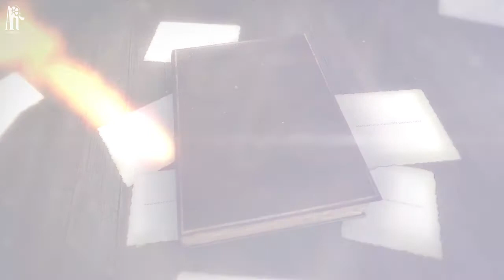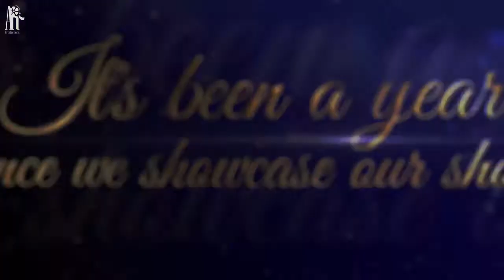Musical Dawn of Silence Anniversary Special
On September 21 of 2019, a workshop of a new musical Dawn of Silence finished with a sold-out performance. Produced by: Alejandra Rojas (AR Productions)

"Artistic expression is banned. A totalitarian government ensures this with a heavy hand - artists are disappearing, and a rebellious group are keen to stop the government. A world where the privileged make the rules, enforced with the most gruesome of punishments, the divide between the ruling and working classes cannot be wider. Protests in the street are tackled violently."

We had an amazing CAST that helped us tell this story and a CREATIVE TEAM that has been working hard this year to re-write Act 1 and finish Act 2.

This story has not finished and we can't wait to share what happens next with all of you.
This video is a gift for the CREATIVE TEAM and CAST that hopefully, will continue this journey with all of us if some can't we thank you for sticking with us till now ;)

Love you all and enjoy this little present to all of you, the fans included. And we hope to show the show in 2021.

CREATIVES & CREW
Writer: Bernardo Ayala
Lyricist: Paloma H. Avila
Director: Kevin Russell
Composer: Lyndon Samuel
Co-Set Designer: Ana Bretes
Co-Set & Costume Designer: Sheree Paton
Choreographer: Nicole Sciberras
Music Supervisor: Lukas McCabe
Aurora: Kelsey Walsh
Clarice: Shaylyn Gibson
Stefan: Jack Donald
Supreme Leader: Aneurin Pascoe
Commander: Wictor Koch
Worker/Dreamer Jane: Julie Cloke
Worker/Dreamer Mikayla: Carrigan Thompson
Worker/Dreamer Alice: Lucy Forrester
Censor: Franz S. Rojas

Dawn of Silence | New Musical at Tristan Bates Theatre on Sept 21st of 2019.
Produced by: Alejandra Rojas (AR Productions)